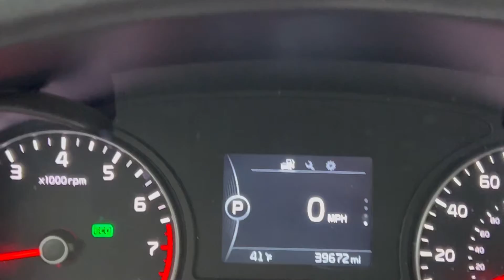Tennessee Weather Report Day 2: January 15, 2022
Day 2: January 15, 2022 high of 42*, rain, rain and more rain.

Southern winter weather is unpredictable and ever changing. One day (1/1/22) the temperature is in the 70s and the next it’s freezing with snow on the ground and then by midweek back up in the 50s followed by more snow and high of 30*. So I decided to record 4 days of weather starting on 1/14/22 because depending on which channel you watch the weather on we may have a dusting of snow or we may have 8 inches or more. So sit back and enjoy the craziness that is southern weather.

Oh and if you don’t mind, please share my channel with your crafty friends!